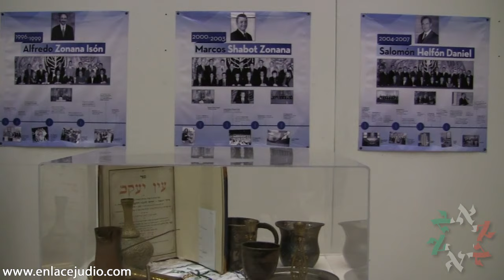Enlace Judío - Cambio de Mesa Directiva en Maguén David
El Centro Comunitario Maguén David fue el escenario de la ceremonia de cambio de Mesa Directiva de la Comunidad Maguén David, de la cual es presidente Salomón Cherem.